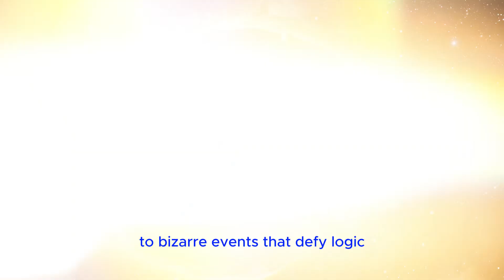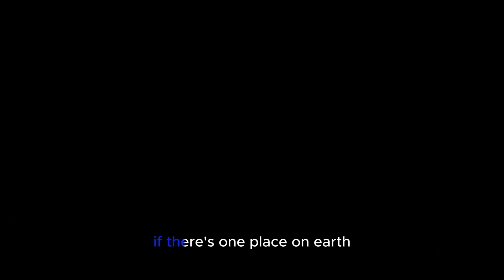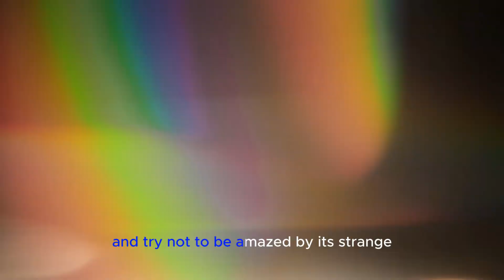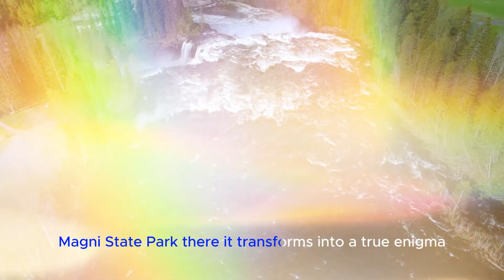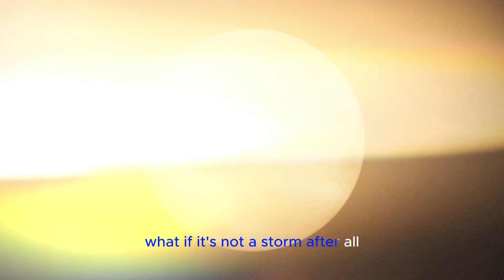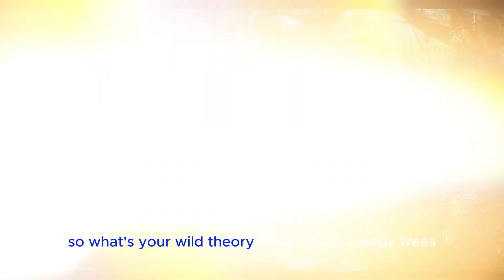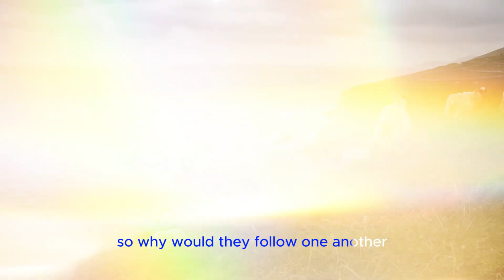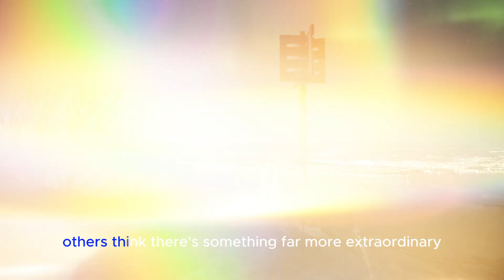15 Times The Impossible Happened and Scientists Couldn't Explain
Science is supposed to explain how the world works—but what happens when something defies all logic? Throughout history, there have been events, discoveries, and bizarre phenomena that even the smartest minds in the world couldn’t explain. From strange objects appearing where they shouldn’t exist to mind-bending events that break the known laws of physics, these mysteries remain unsolved, leaving scientists completely baffled.

In this video, we’ll explore 15 times the impossible happened and scientists couldn’t explain it. These moments challenge everything we thought we knew about reality, proving that the universe still holds secrets beyond our understanding.

You can also find us with:

15 Times The Impossible Happened and Scientists Couldn't Explain
Impossible events that defy science
Things that happened but can’t be explained
Mysterious discoveries that baffle scientists
Real-life moments science can’t explain
Unsolved scientific mysteries
Phenomena that broke the laws of physics
Times nature defied all logic
Bizarre events that remain unexplained
Mind-blowing discoveries science can’t figure out
Unexplainable things caught on camera
The biggest mysteries that science failed to solve
Scientific anomalies that defy reason
Mysterious objects that shouldn’t exist
Unbelievable events that left experts speechless
The strangest unexplained discoveries in history
Science-defying phenomena recorded in real life
The weirdest mysteries that confuse scientists
Unsolved events that break the rules of reality
Physics-breaking discoveries that make no sense
Strange occurrences that left scientists clueless
The most baffling things ever discovered
Impossible things that somehow happened
Moments that science just can’t explain
Reality-breaking events that make no sense
The biggest scientific mysteries of all time
Natural events that defy scientific understanding
Unbelievable discoveries that go against logic
The strangest anomalies in history
The most shocking unexplained mysteries
Events that challenge what we know about science
Mysterious happenings that science can’t figure out
Weirdest real-life cases of the impossible
Phenomena that make scientists rethink everything
Mind-blowing things science refuses to accept
The biggest unanswered questions in science
The most bizarre things that ever happened
Strange events that prove reality is weirder than fiction
Unexplainable scientific anomalies
Real-life mysteries that break the laws of nature
Moments that show the universe is stranger than we think
The greatest mysteries of the modern world
Unbelievable but true events that remain unsolved
Science-breaking moments that should be impossible
The biggest head-scratchers in science
Reality-defying discoveries that leave experts speechless
Shocking moments that question everything we know
The strangest events recorded in history
The most bizarre things scientists are still trying to explain
Cases where the impossible became reality
Real-life events that prove we don’t know everything

Which of these mind-blowing mysteries shocked you the most? Or do you know of another event that science can’t explain? Drop it in the comments below!